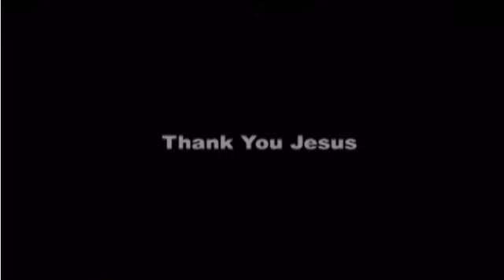Gurucharanam- പാതിനോമ്പ് -Fr Bobby Jose Capuchin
നാളെയെക്കുറിച്ചു കാണാൻ പറ്റാതെ പോകുന്ന മനുഷ്യർ പെട്ടു പോകുന്ന കെണികളുടെ പേരാണ്
പ്രലോഭനം
Episode : 430